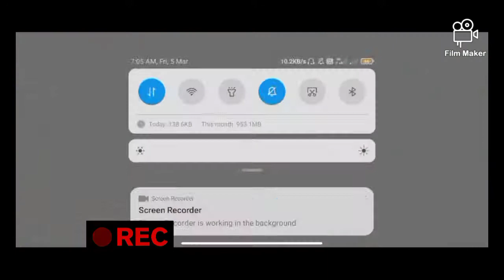pubg globel tdm match with american girl pubg mortel samsung f41.m31.m21.j7.j6.j8.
earphone _samsung

my pubg player id _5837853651

samsung j2 j3 j4 j5 j6 j7 j8 j9 j10 m21

redmi note 4 note5 note6 note7 note8 note9 mi t10

iphone 11 11promax 12promax 12pro